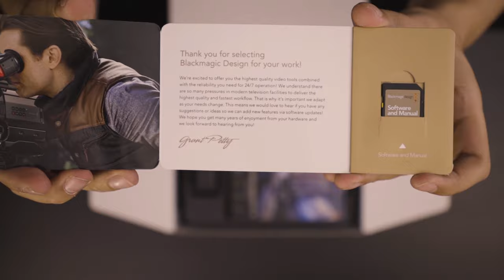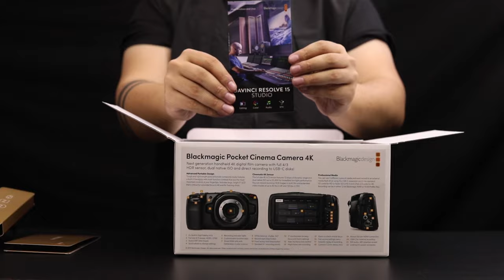UNBOXING - BlackMagic Pocket Cinema Camera 4K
Vamos ver o que há dentro da caixa de uma das cameras mais cobiçadas pelos videomakers  Hoje trazemos pra vocês o Unboxing da poderosa BlackMagic Pocket Cinema Camera 4k!

Gostou?